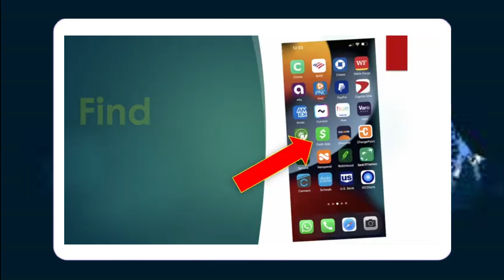¿Cómo cambiar el PIN de Cash App?